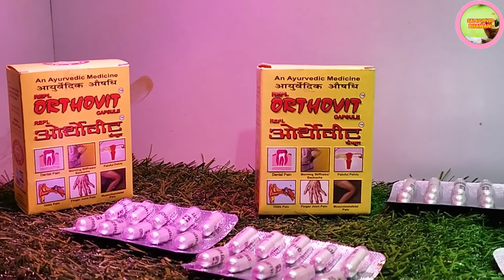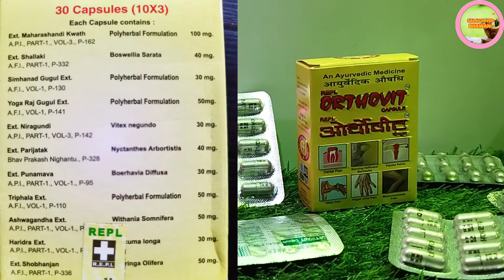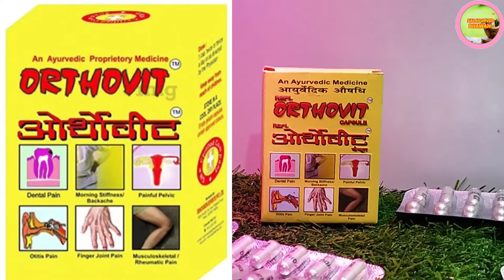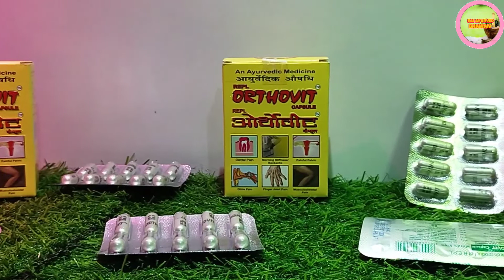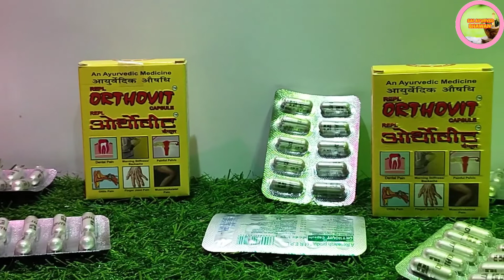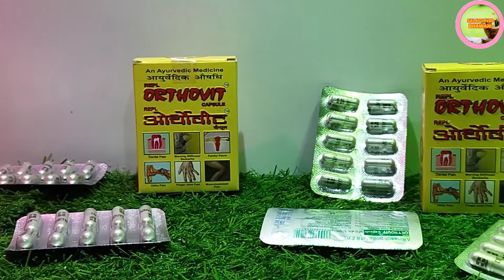Repl Orthovit Capsule l Orthovit Capsule l Pain Relief Medicine l Gathiya Baat Ki Dawa l Joint Pain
WELCOME TO  SAI AYURVED BHAWAN
IN THIS VIDEO WE HAVE GIVEN THE DET
CHANNEL.

🔵 FOLLOW US OWN FACEBOOK

आयुर्वेद के प्रचार प्रसार में सहयोग करेंyr y
जय हिंद🙏

SAI AYURVED OWNER- ISHAN TIWARI

Repl Orthovit Capsule
Orthovit Capsule
Orthovit Capsule Uses In Hindi
Orthovit Capsule Side Effects
Pain Relief Medicine
Arthritis Treatment
Joint Pain
Joint Pain Treatment
Jodo Ka Dard Ka liye Capsule
Gathiya Bimari
Gathiya Baat Ki Dawa
Arthritis
SAI AYURVED BHAWAN